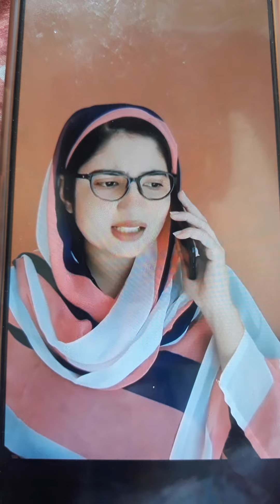Why do moms do this 😂